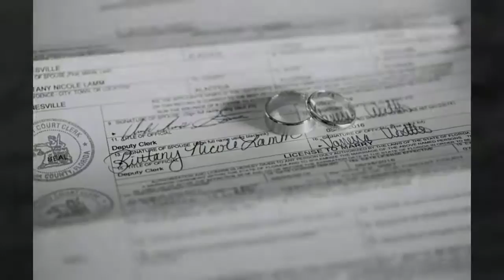Orlando Indian Wedding Photographers: Sona Photography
It has been an exciting five years in our partnership.  By December we will have a combined 25 years in the wedding photography industry. For all those that have supported our passion (and business), thank you! We are very honored that more than 80% of our couples are referred by their friends and family that have also trusted us to capture the most important day (or days) in their lives.